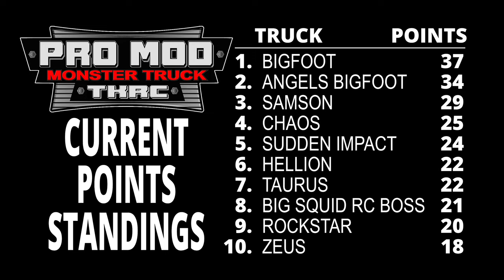Pro Modified Racing Bracket 2 - Trigger King R/C Monster Trucks - Oct.2, 2022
Out on the dirt at jbscalegraphics.com Raceway, check out the Pro Modified monster trucks racing a huge S-track, from October 2, 2022.